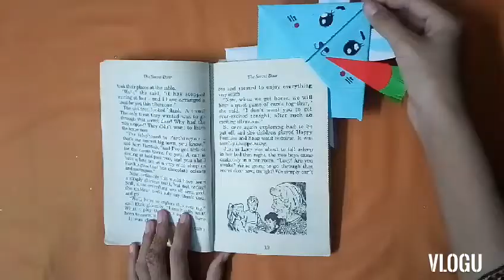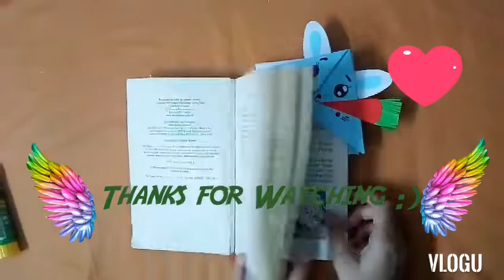Creative BookMarks ideas💓/Hello kitty, Bunny 🐰 & Monster bookmarks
Hi! In this video you will learn How to make Easy Bookmarks with different Characters 💖😘